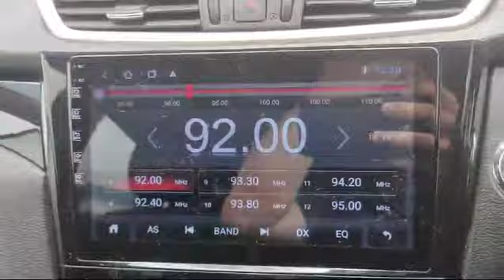NISSAN QASHQAI 1.2 DIG-T CVT ABS 2WD 5DR